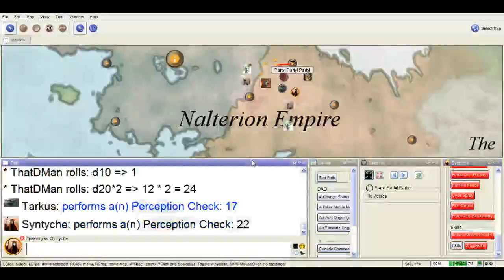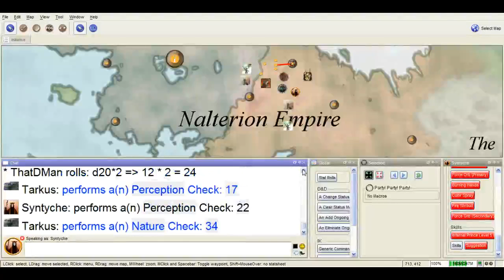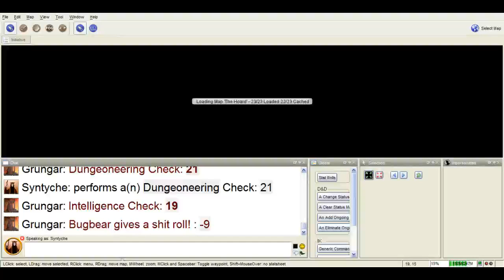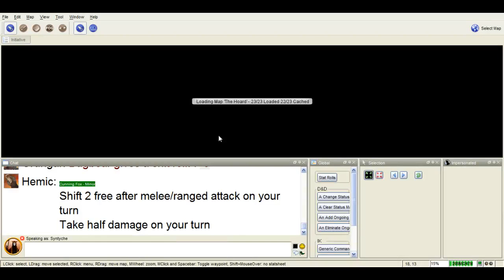Dust to Dust Session 29 Part 4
Seems we weren't quite done, as we had some re-supplying to do.  A skill challenge follows :O -- Watch live